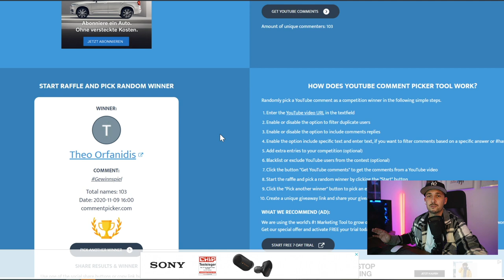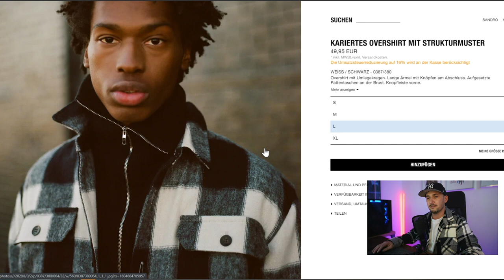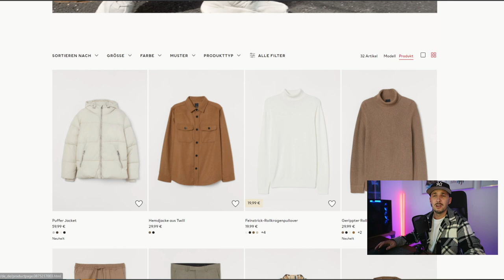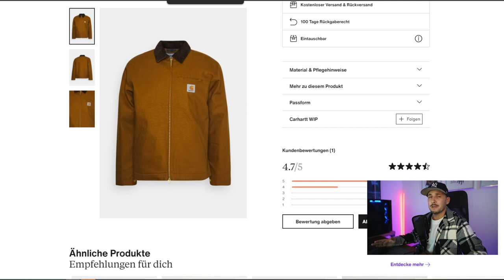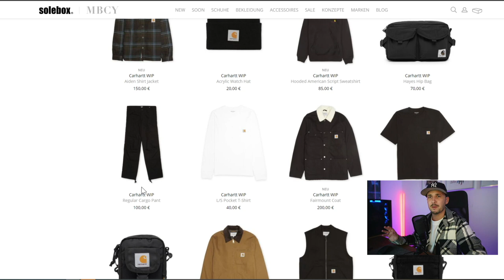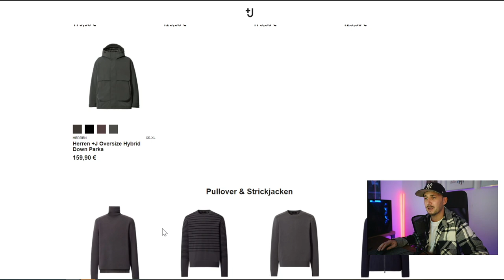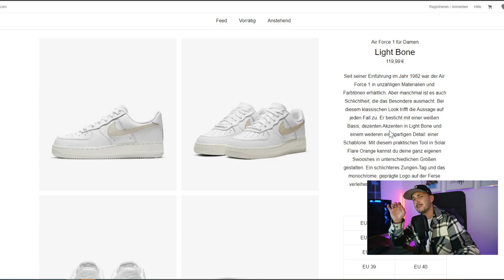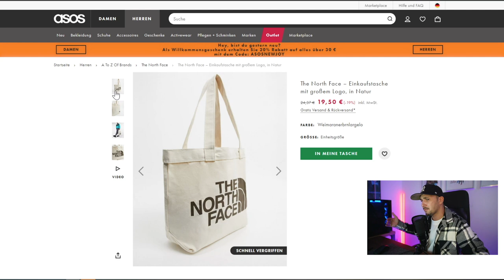MEINE 10 FAVORITE PIECES DER WOCHE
HI Leute,
erneut habe ich euch meine 10 Favorite Pieces der Woche rausgesucht.
Lasst mich gerne in den Kommentaren wissen was euch davon gefällt.

Vergesst nicht ein Abo + 1 Like dazulassen, es würde mich mega supporten.

LG SANDRO